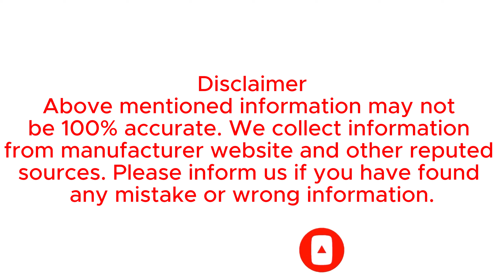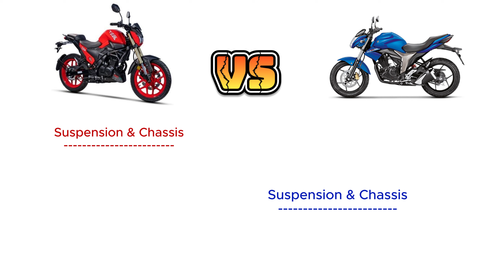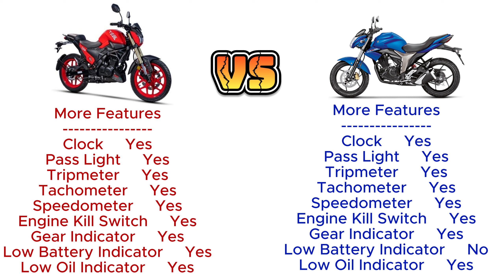Runner Bolt 165R VS Gixxer Monotone Comparison & Price | দেশীয় বনাম জাপানি কোম্পানি কোনটা সেরা ?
What a moment! what a creation! what a machine is this! Just Brilliant

In this video, I'm gonna show you the Runner Bolt 165R And Suzuki  Gixxer Monotone Now Available In Bangladesh.